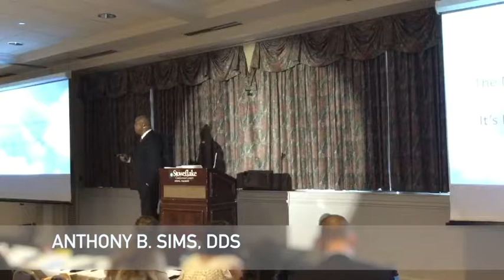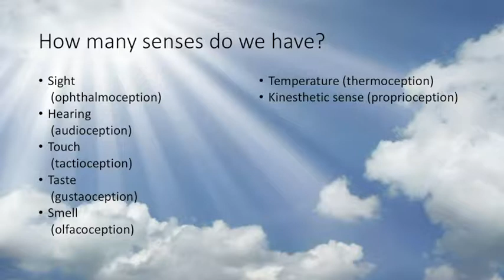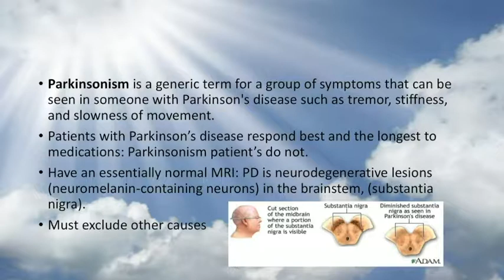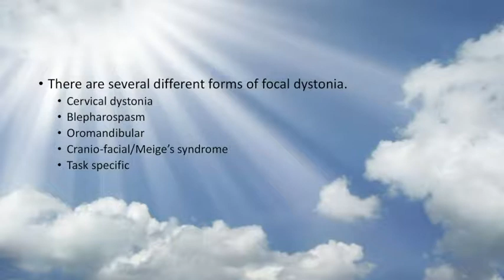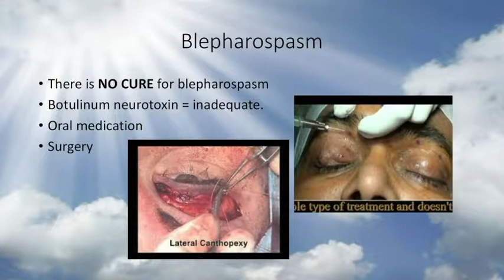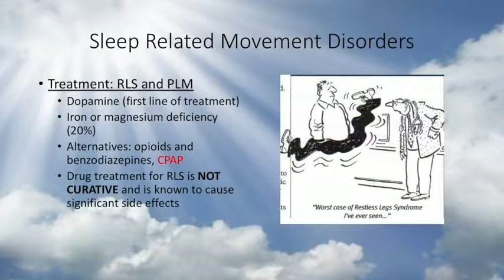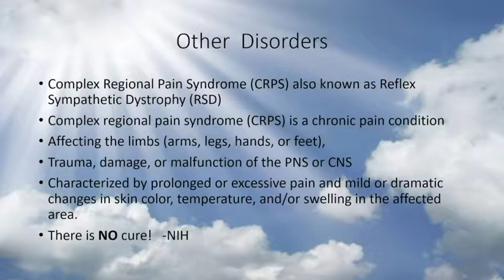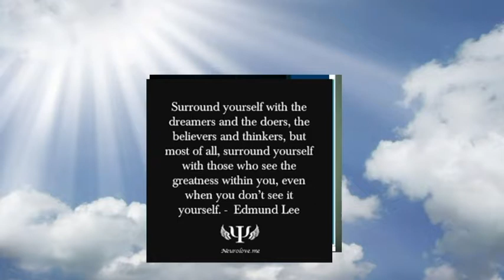The Neurological Aspects of Dentistry | Anthony B. Sims, DDS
The Neurological Aspects of Dentistry and Its Relationship to Movement Disorders

IAOMT Annual Conference in Stowe, VT

Learning Objectives:
1. Identify what is the TMJ. Everything is connected!
2. Identify what constitutes TMJ Disorder (TMJD). Identify what are the possible causes of
TMJD.
3. Identify what symptoms are related to TMJD.

Dr. Anthony B. Sims received his DDS degree from Ohio State University in 1983. He has had a
general practice for over 30 years and is currently in Columbia, Maryland, where he also treats
TMD and snoring/sleep apnea patients. He is a member of the American Academy of
Craniofacial Pain, National Spasmodic Torticollis Assoc., Reflex Sympathetic Dystrophy
Syndrome Assoc., and The International Association for Orthodontics. He has spoken worldwide
on the perspective dentistry has on the possible abeyance of certain movement disorders such as
Tourette’s syndrome and has had treatment results published in peer-reviewed journals.